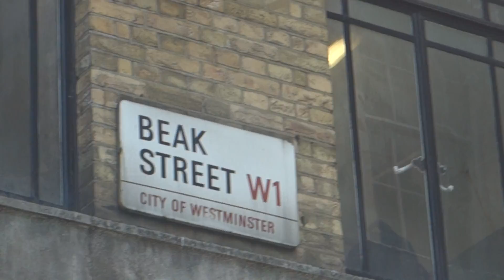The Working Class Heroes - 2018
Street working at Beak Street in central London.